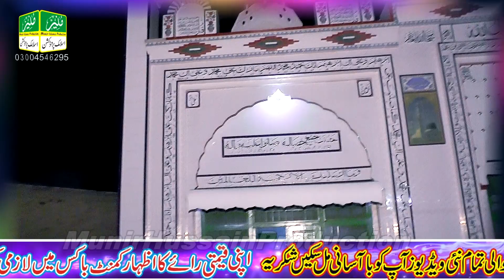Dosri Salana Mehfil/Silsila Esaal e Sawab 02 July 2023 || Bayan Shabbir Hussain Saqi Chak 319 Jb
Dosri Salana Mehfil/Silsila Esaal e Sawab 02 July 2023
 Bayan Shabbir Hussain Saqi
 Chak 319 JB Toba Tek Singh District, Punjab

محفل میلاد مصطفیٰ
 Esaal e Sawab ;Haji Khushi Muhammad/Muhammad Iqbal
سرپرست اعلیٰ
Haji Abdul Rizzaq
Fouji Abdul Sitaar
خصوصی کاوش
Javeed Iqbal,Mian Nadeem Aslam,Mian Usman,Muhammad Aslam,
انتظامیہ
Mian Farhan,Usama Jabar,Mian Abdullah,Muhammad Kashif,Mian Yaseen
بانی محفل
Haji Abdul Jabar
نقابت
Muhammad Arif Sultani
تلاوت
Qari Saif Ullah Naeemi
ںعت خواں
Hafiz Irfan Naqshbandi
بتاریخ
02 July 2023
بمقام
Masjid Gulzar-e-Madina Chak No 319 JB  Toba Tek Singh